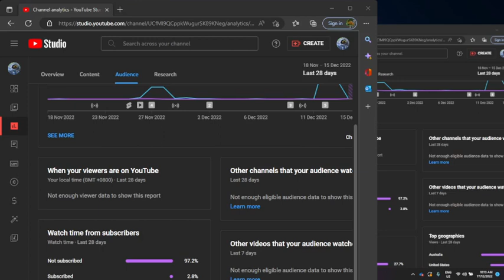97% are not subbed please subscribe road to 50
please im trying to hit 100 subs by the end of the year